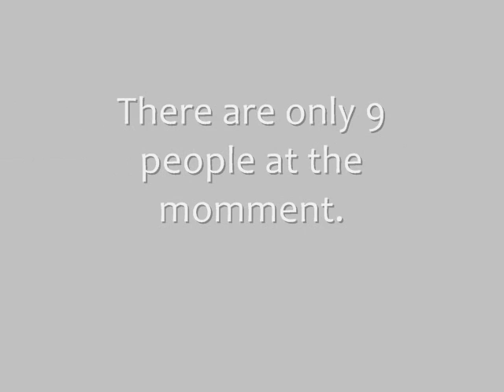CONTEST *ENTER*- information.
Watch the whole video, please. :)